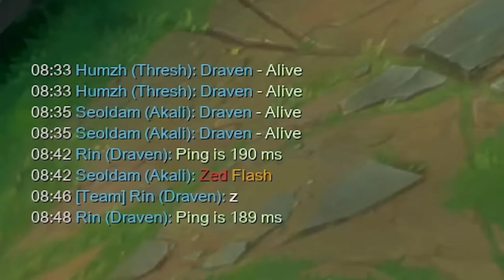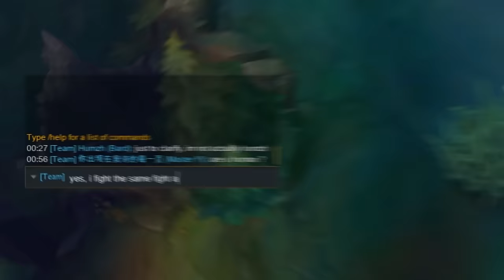I Played With The MOST INSANE Chinese Draven To Feed His Family